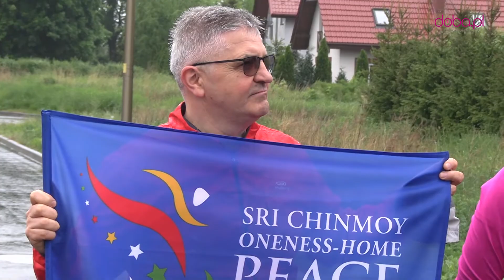Bieg Pokoju w Pieszycach